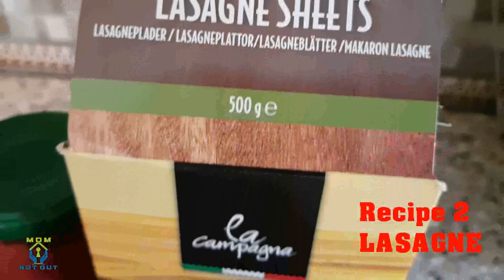Lasagna for Friday Dinner (Pakistani Danish MoM)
Khichdi for babies (old post edited)
LASAGNA
Cook lasagna according to package directions; drain. ...
Cook mince in tomato paste (pasta sauce), add 1/2 teaspoon salt and pepper; according to your taste
Add Veggies your own choice
layer them with cheez
Preheat oven to 180°. ...
Bake, 25 minutes
uncovered, 10 minutes.